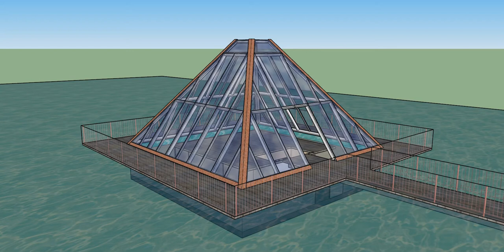RESEARCH PYRAMIDE ATLAS - ELECTRO-CULTURE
ENTRE NATURE, SAVOIR ANCIEN & NOUVELLE TECHNOLOGIE

Le futur de l'humanité ne sera durable que lorsque l'humain réalignera sont génie créatif à celui de la nature, c'est ce que ambitionne le projet ECOSFEERIA ATLAS.

Situé entre savoir antique, agronomie, géobiologie et technologie de pointe, le projet Atlas se veux résilient et en lien avec la feuille de route ECOSFEERIA dictée par  les 13 VOI(ES)X de la nature . Composé d'ingénieur agronome, ingénieur en électromécanique, de Dr en biomédicale, de physicien et de géobiologiste, l'équipe ECOSFEERIA à pour objectif d'étudier et de mettre en place un projet pilote d'experimentation et d'analyse de l'impacte des champs électro magnétique tellurique et cosmique sur le développement des végétaux et particulièrement sur la croissance des fruits et légumes, mais pas que..